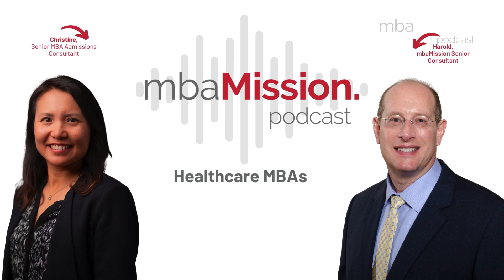What You NEED to Know About Healthcare MBA Programs | The mbaMission Podcast Ep 26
In this episode of the mbaMission Podcast, Harold Simansky and Christine Patel discuss MBA programs with healthcare specialties. Christine shares her background in healthcare and her experience applying to various MBA programs, including the Stanford GSB, Wharton, and Berkeley Haas. Harold and Christine explore the differences between healthcare management programs and traditional MBA programs, the importance of geographical location in choosing a program, and the flexibility of curriculums in healthcare-focused programs. Christine also offers advice for prospective students on how to effectively convey their interest in healthcare during the application process.

Takeaways:
✔️ Geographical location plays an important role in healthcare education and opportunities.
✔️ Many business schools have excellent resources for both entrepreneurship and healthcare.
✔️ Healthcare is a broad field with various specializations and opportunities.
✔️ Prospective MBA students should be specific about their interests in healthcare in their applications.

00:00 Welcome to the mbaMission podcast
00:39 Healthcare MBA Programs
02:01 Wharton HCM Program
02:55 Healthcare and entrepreneurship
04:23 Healthcare opportunities at MIT Sloan, Duke Fuqua, and Vanderbilt Owen
06:37 Healthcare opportunities at Texas McCombs, Northwestern Kellogg, Michigan Ross, and HBS
07:51 Healthcare opportunities at Berkeley Haas
08:37 Healthcare curriculum at MBA programs
10:10 Advice for MBA applicants interested in healthcare

Book your FREE 30-minute MBA admissions consultation with Harold, Christine, or another one of our experienced MBA admissions consultants by filling out this form

Learn more about onTrack by mbaMission, our innovative, on-demand MBA application platform, and take our two-minute questionnaire to receive your customized learning path

Free MBA Application Resources:
1. The Complete Start-to-Finish MBA Admissions Guide

2. Who We Are: The World's Leading MBA Admissions Consulting Firm
3. Meet Our Full-Time MBA Admissions Consulting Team